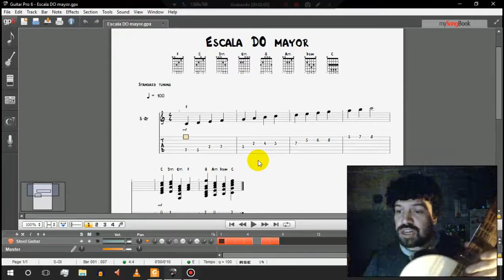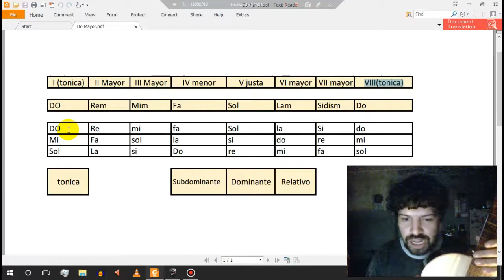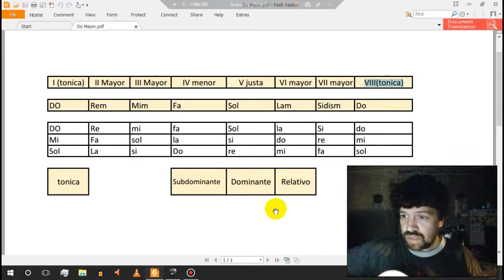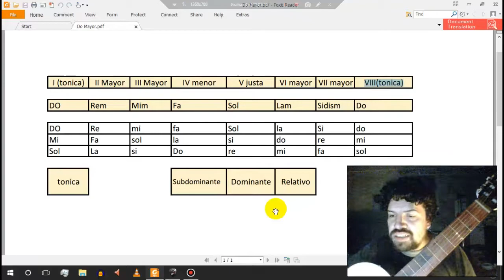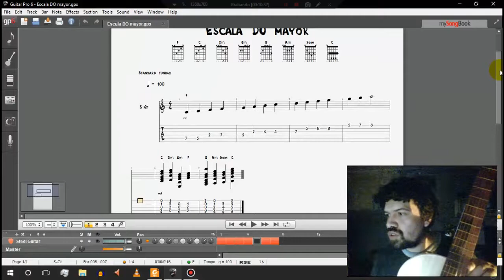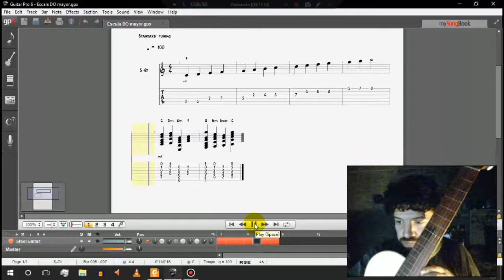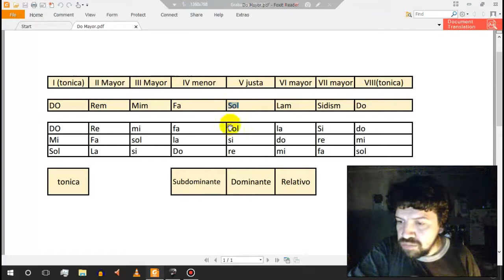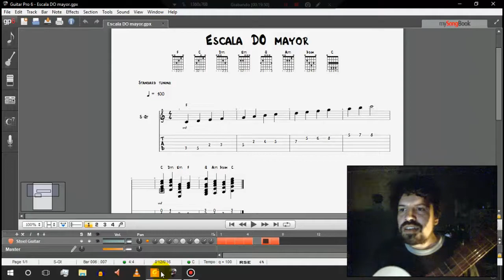Música diatónica y la formula del exito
Destipando  y desmitificando la formula del exito.
Ahi les dejo el Pdf con la escala mayor, el archivo para Guitar Pro y el audio con la escala y los acordes de la misma.